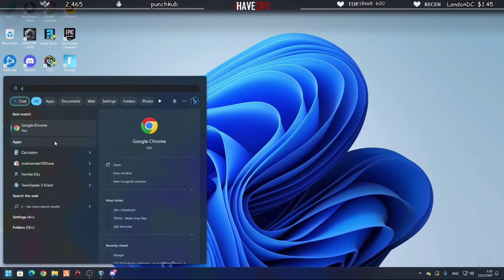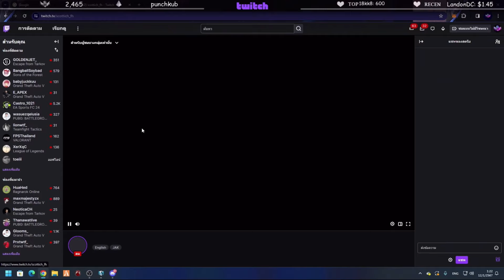ลุงแม็คเกรียนที่TCบอกจะคุยเรื่องสำคัญแล้วดิสออก TCเรียกประชุมด่วน! | GTA V | FML EP.8163